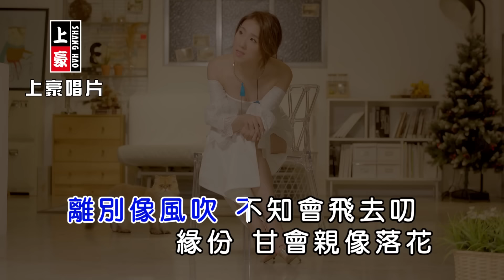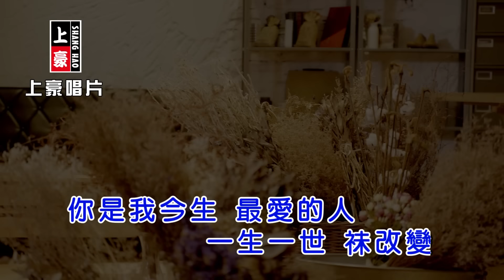謝金晶-心願【KTV導唱字幕】1080p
謝金晶【為你貼心肝】專輯
Twinkling Ting-Xie Jin Jing【Wei Ni Tie Xin Gan】
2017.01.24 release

1. 人生擂台 Ren Sheng Lei Tai
2. 為你貼心肝 Wei Ni Tie Xin Gan
3. 心願 Xin Yuan
4. 等無你的愛 Deng Wu Ni De Ai
5. 送我玫瑰花 Song Wo Mei Gui Hua
6. 月娘的心肝 Yue Niang De Xin Gan
7. 愛到最後 Ai Dao Zui Hou
8. 為你貼心肝(電影版) Wei Ni Tie Xin Gan (Movie Ver.)

♪中華電信：手機直撥760→按1→輸入252667
♪台灣大哥大：手機直撥803→按4→輸入252667
♪遠傳：手機直撥900→按4→輸入252667
♪台灣之星：手機直撥700→按4→輸入252667
♪亞太：手機直撥560→按2→按6→輸入252667

-歌詞 Lyrics-
將我的心鎖牢牢
今生只要你對我好
離別像風吹
不知會飛去叨
緣份甘會親像落花

雖然咱份開二地
我愛你的心祙改變
我會耐心等你返來
將你的誓言實現

我向天星許下心願
希望甲你直到永遠
不管世事按怎演變
只要咱心心相連
請伊成全咱的姻緣
你是我今生最愛的人
一生一世祙改變

一生一世祙改變

演唱人：謝金晶
曲：廖偉志
詞：廖偉志
編曲：尤景仰
監製：吳東龍
製作：廖偉志
Presented：豪記唱片
Produce：上豪視聽
OP：上豪視聽
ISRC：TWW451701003